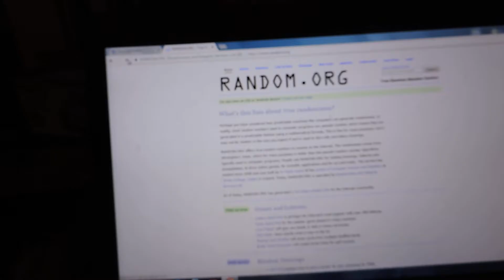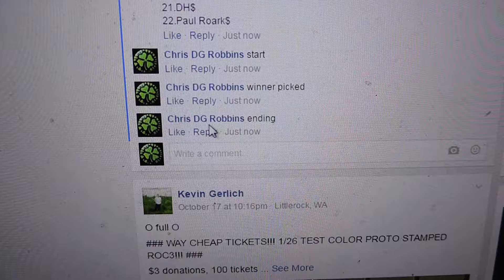William Nelson 10/22/16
Triple Stamp USDGC Tern